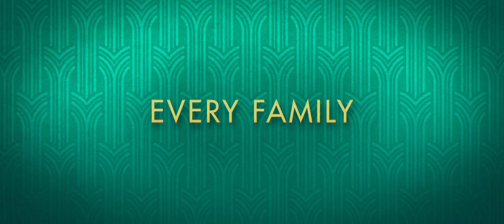Crazy Rich Asians - Official trailer (2018)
This contemporary romantic comedy, based on a global bestseller, follows native New Yorker Rachel Chu to Singapore to meet her boyfriend's family.